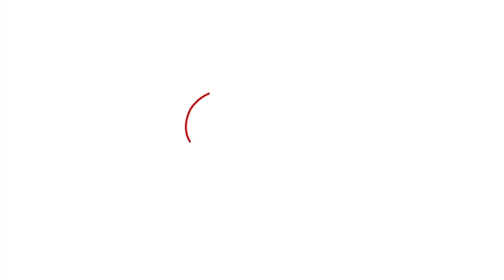D.K. Shivakumar exclusive: ಡಿಸಿಎಂ ಆಗಿ ಡಿಕೆಶಿ! ಕರ್ನಾಟಕ ತಕ್ ಜೊತೆ EXCLUSIVE ಮಾತು |Karnataka Tak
ರಾಜ್ಯದ ನೂತನ ಡಿಸಿಎಂ ಆಗಿ ಆಯ್ಕೆಯಾದ ಡಿ.ಕೆ. ಶಿವವಕುಮಾರ್ ಕರ್ನಾಟಕ ತಕ್ ಜೊತೆ ಎಕ್ಸ್ಲ್ಯೂಸಿವ್ ಆಗಿ ಮಾತನಾಡಿದ್ದಾರೆ. ಏನೇನ್ ಮಾತನಾಡಿದ್ದಾರೆ ನೋಡಿ.